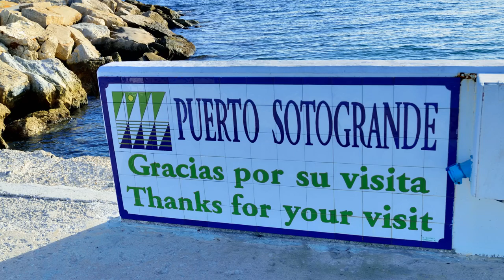Sotogrande Andalucia ✈ HD 1080p60